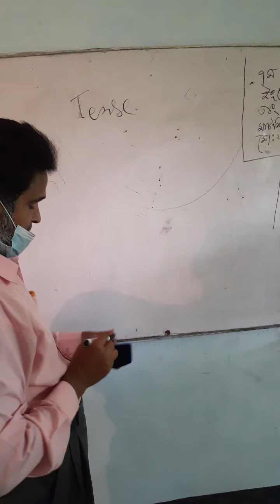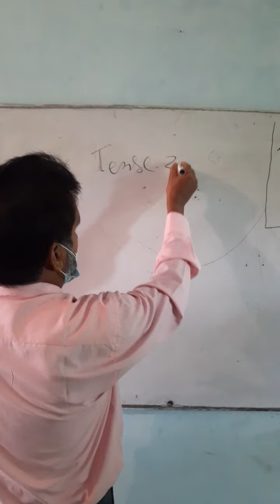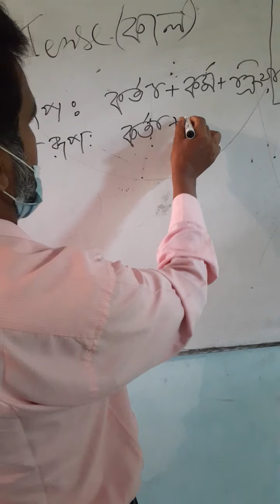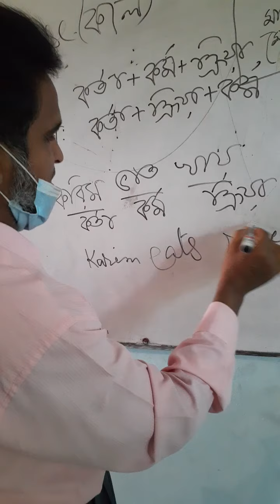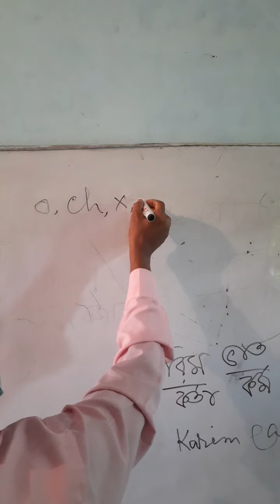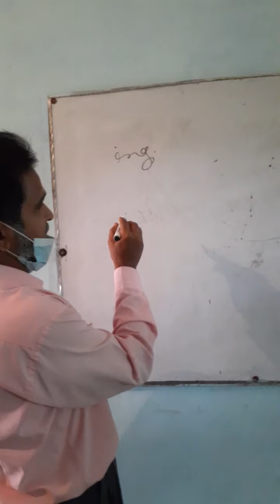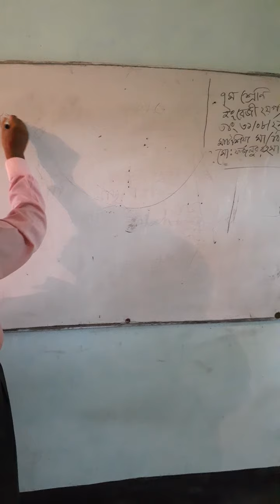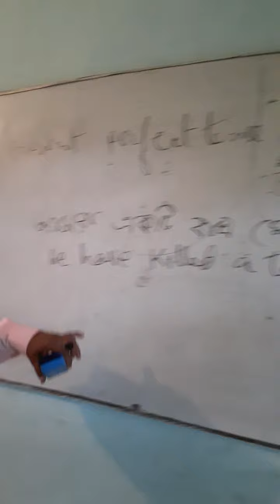Md.Fozlur Rahman, Matsia secondary school. Jhikargacha,Jashore. English 2nd paper, Class :7